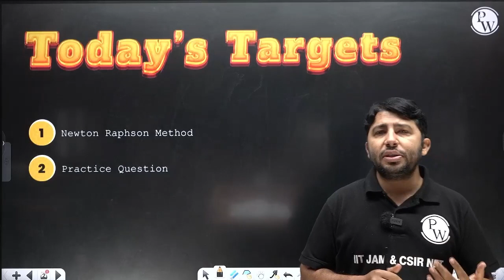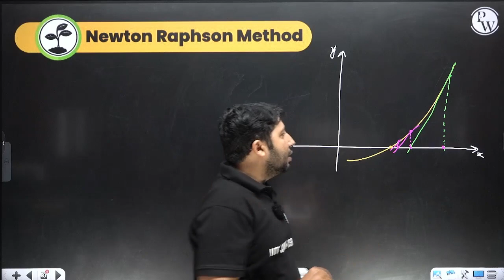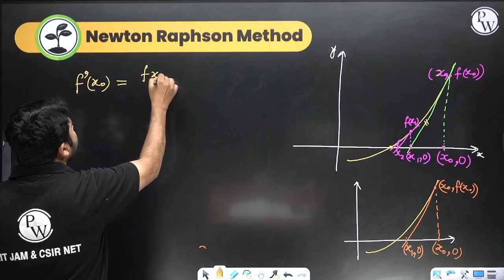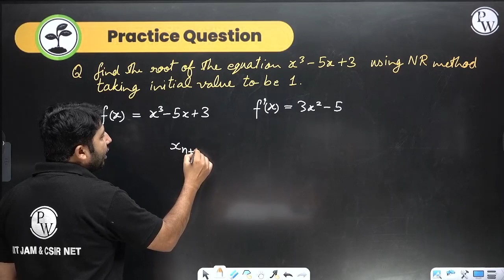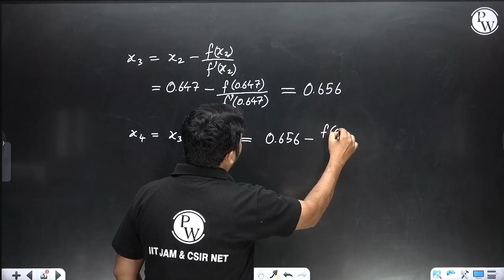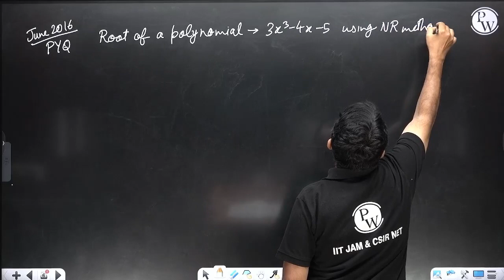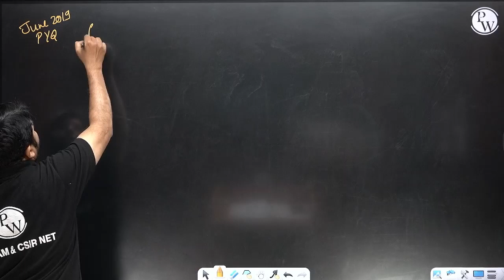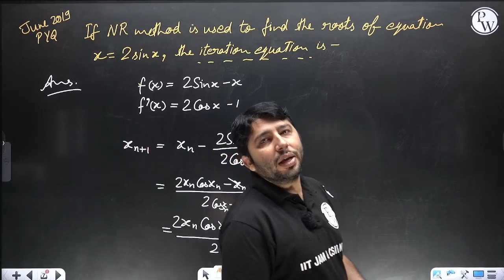Numerical Techniques, Part - 2 | Mathematical Physics | CSIR NET 2023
Embark on Numerical Techniques, Part 2, in Mathematical Physics. This session delves deeper into advanced methods for solving complex mathematical problems encountered in physics. Proficiency in numerical techniques is crucial for excelling in advanced mathematical applications within the field of physics.

About Saakaar 2.0 Batch 👇
📌📌Batch Offerings:

- PDF Notes
- DPP PDFs
📌 𝐏𝐖 𝐈𝐈𝐓 𝐉𝐀𝐌 & 𝐂𝐒𝐈𝐑 𝐍𝐄𝐓 𝐒𝐎𝐂𝐈𝐀𝐋 𝐌𝐄𝐃𝐈𝐀  -